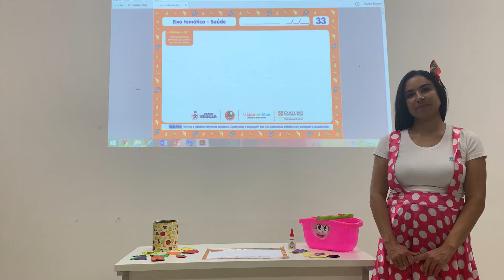Material didático - 20/05 mini I